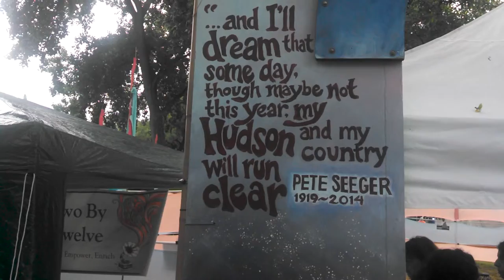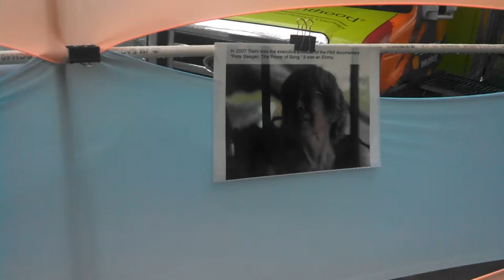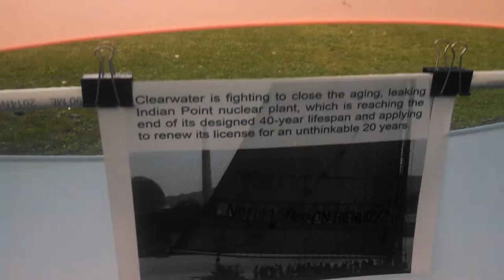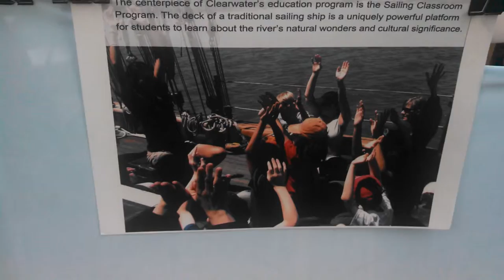Pete n Toshi